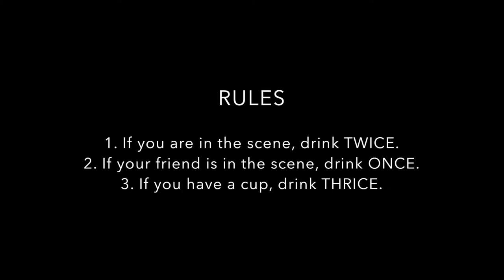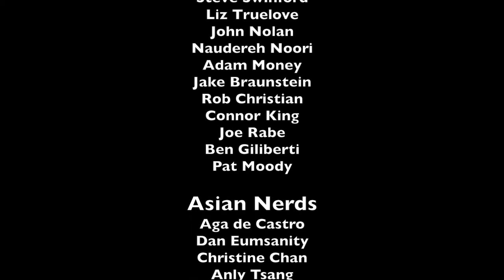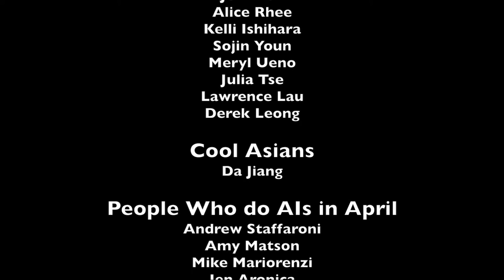12. Mean Girls DML. Georgetown University School of Medicine Senior Follies 2015